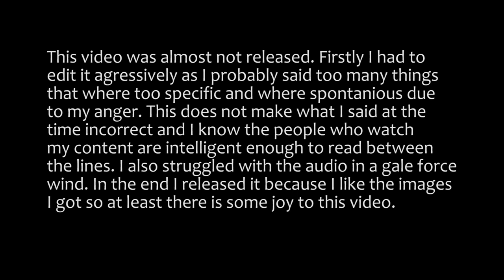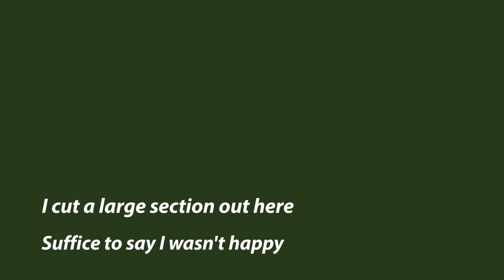British Countryside - The Good the Bad and the Ugly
I nearly didn't release this video. My location this week is one that is directly affected by our desire for profit. As some would have you believe it has nothing to do with countryside management and everything to do with people paying six thousand pounds per gun to blow a feathered creature out of the air. I also know from my own experience that many of these are not destined for the dinner table but to be dumped away from prying eyes. I only released it because I was happy with the images I took and that it will perhaps allow you to stray from the footpath occasionally and see what really goes on. Hopefully a more positive video next week.

Landscape and Wildlife Kit

Sony A6400
Sony 16-50 OSS
Sony 18-135 OSS
Sony 200-600 G OSS
Canon 80D
Samyang 14mm F2
Sigma 105mm macro
Canon 18-55mm EF-S
Metabones Canon EF to E Mount T Mark IV
Nikon D3200
Tamron 70-300 Di VC for Nikon
Kingston SD Cards
Scrim Camo Netting

Tripods
Ifootage Gazelle TC7
Vanguard Alta Pro 2+
Vanguard Veo 3 Go 204CB

Bags
Vanguard Alta Sky 51B
Vanguard Veo 37m (Check out Vanguardworld.co.uk)

Vlogging Extras
Cooau Action Camera CU-SPC06
Joby Gorilla Pod
Rode Video Micro shotgun mic

Drone
Mavic Mini